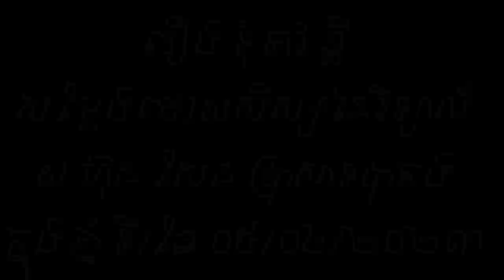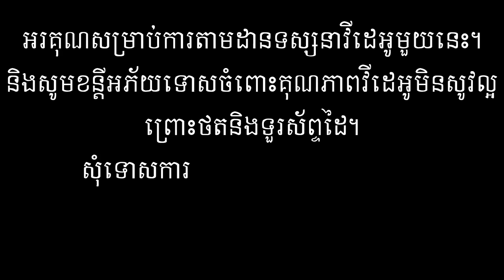រឿង ទុំ ទាវ ខ្លី សម្ដែងដោយសិស្ស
នាពេលសង្គ្រានឆ្នាំថ្មី ទី០៥/០៤/២០២៣